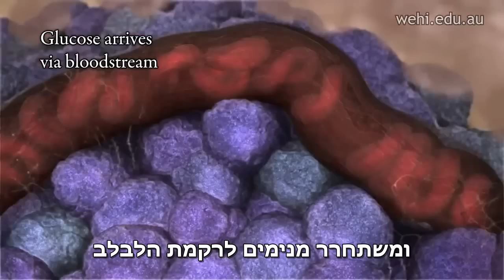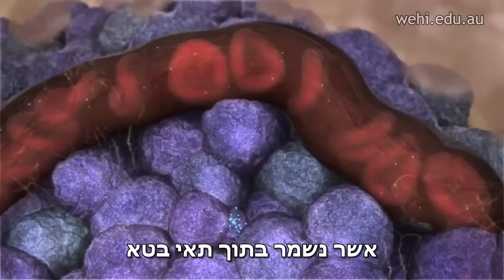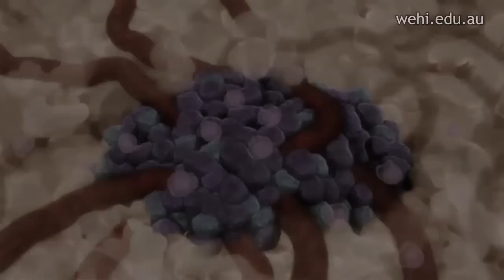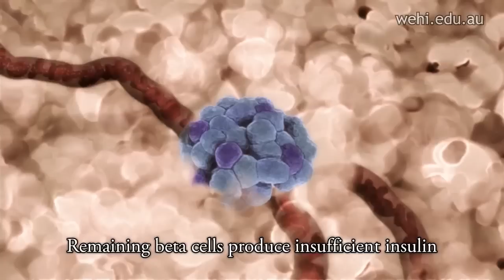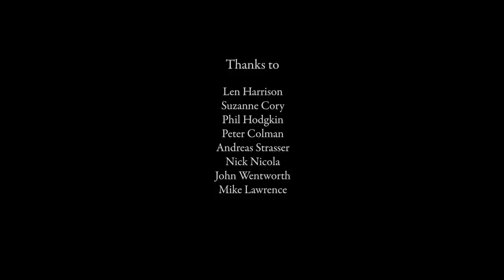ייצור אינסולין וסכרת סוג 1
להסבר מלא כנסו אל זהו סרטון מתוך המדור 'מאגר מדע' של האתר דוידסון און-ליין. דוידסון און-ליין הוא אתר חינוכי מבית מכון דוידסון לחינוך מדעי - הזרוע החינוכית של מכון ויצמן למדע.

הסבר מקיף על אינסולין ותפקידו בגוף ועל מחלת סכרת מסוג 1

this animation was created by Dr. Drew Berry for more of his excellent animations